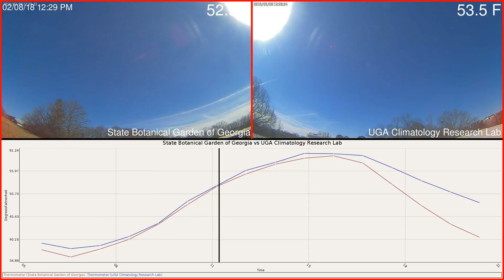State Botanical Garden of Georgia versus UGA Climatology Research Lab Weather 2018-02-08